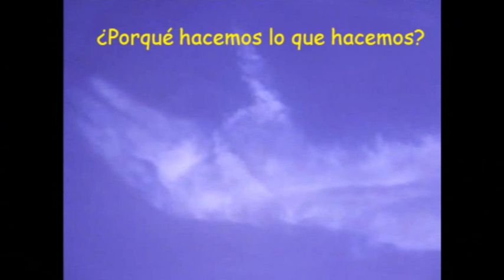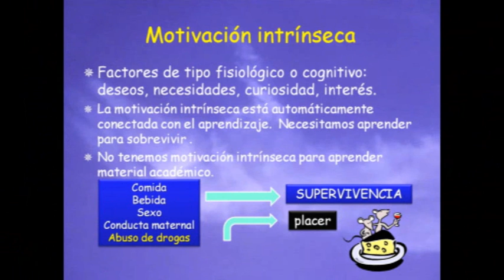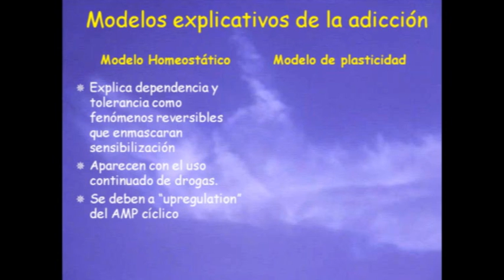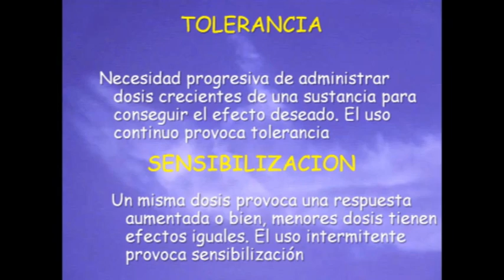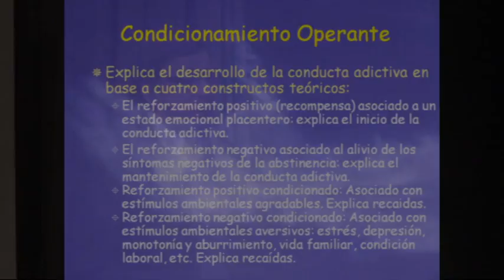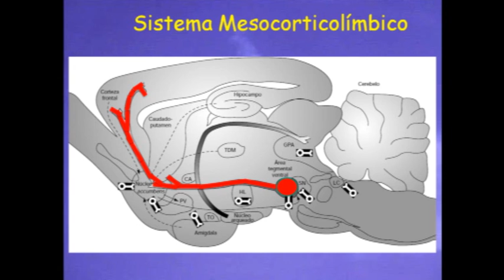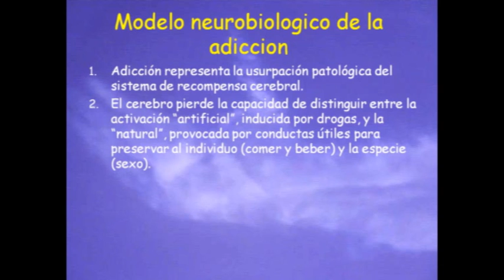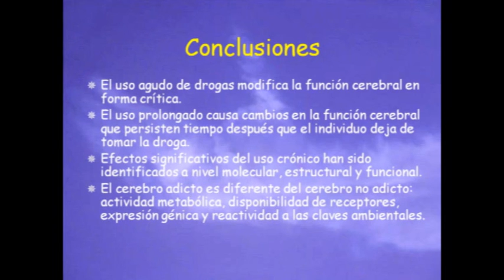La adicción a las drogas. Dr. Sergio Mora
Dr. Sergio Mora
Facultad de Medicina, Universidad de Chile

Asociación Educar
Ciencias y Neurociencias aplicadas al Desarrollo Humano